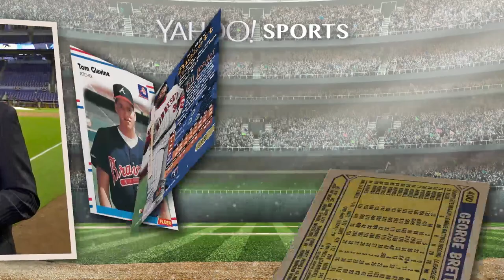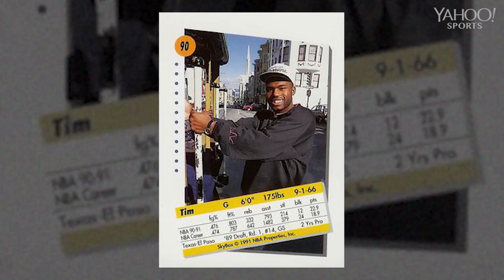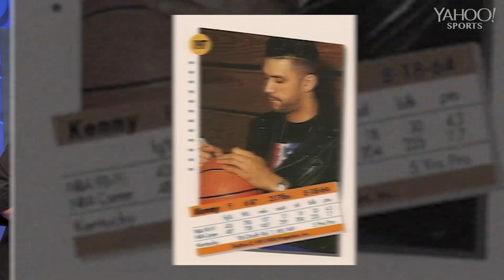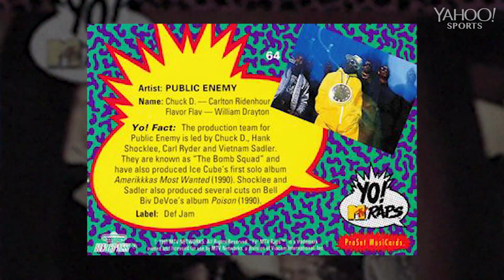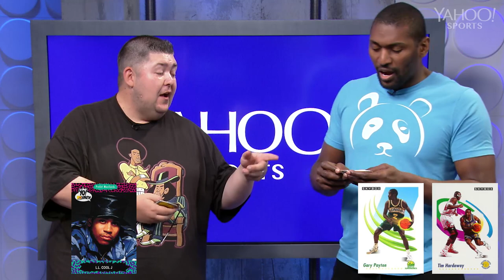Metta World Peace talks about '90s basketball and old school rap | Old Baseball Cards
Hit 'em with crossover! On this special installment of "Old Baseball Cards," Metta World Peace joins us to open Skybox basketball cards from 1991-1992 and "Yo! MTV Raps" cards. As a former NBA player and rapper, Metta World Peace is uniquely in his element here. We talk about Gary Payton, Tim Hardaway, Run DMC, Public Enemy and more.